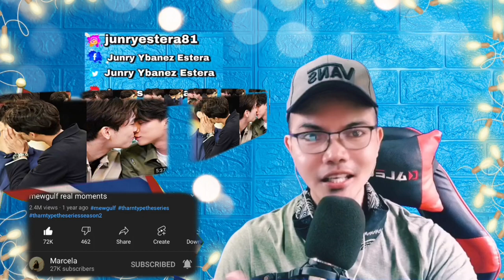MEWGULF REAL MOMENTS 🇹🇭 (REACTION)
👉⭕️MEWGULF REAL MOMENTS 🇹🇭 . This is our  mind-blowing, Shocking , crazy yet superb Video Reaction to MEWGULF REAL MOMENTS 🇹🇭.  In this Video you can see how amazing These Artists Are, the Chemistry, and Eye Contact and the Touch, seeing them together made the Fans Happy same as here too! As these Actors Reminds us that LOVE has no gender and Love can be Expressed anytime and support with each other. Seeing them is like you were Fall in love too!  .  , See it for yourself. !  SAWADIKA THAILAND!   WE LOVE YOU!!I!!